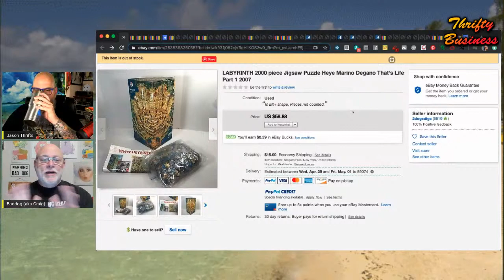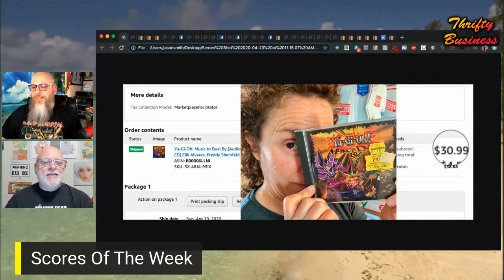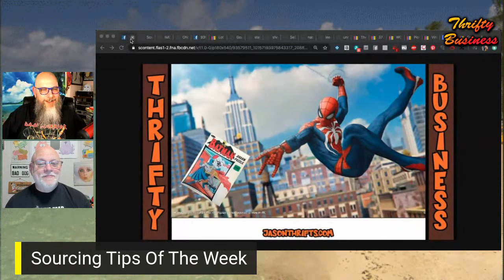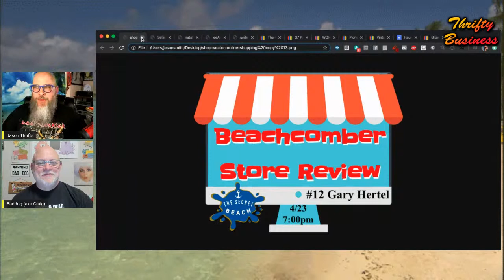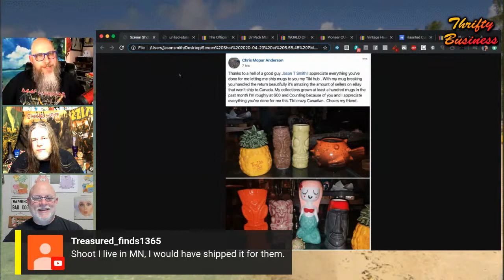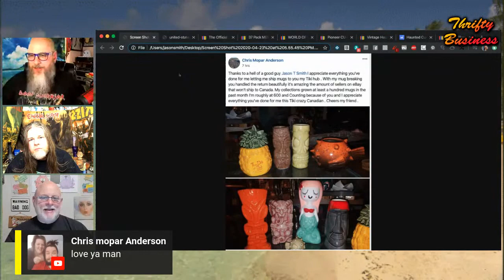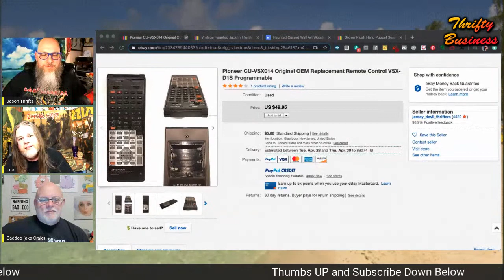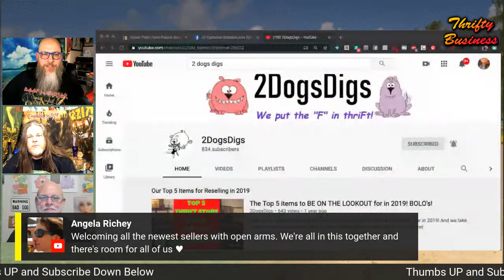Buying And Selling On Ebay - A Global Marketplace Thrifty Business 8.21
In the past 20 years, the globe has become very small place thanks in part to online selling sites like Ebay and an amazing global postal system. But, can you move from one part of the world to another part fo the world and just pick up where you left off? This weeks guest is Lee Graham and he did just that. Lee grew up in Australia and spent his whole life there until recently when he moved to the most exotic part of the United States, New Jersey.  We will talk to Lee about comparing and contrasting the difference between buying and selling on Ebay Australia and Ebay U.S. Joining Jason in the cohost seat this week is Craig Dawson who lives in Canada and has sold on both ebay.com and ebay.ca (Canada). If you have never sold internationally, this will be a GREAT show for you to watch to see how many things we have in the U.S. that people in Canada wand, and people in Australia want and people all over the world. Plus more tips, tricks, scores and hacks to help build your business and rum, there is always rum.